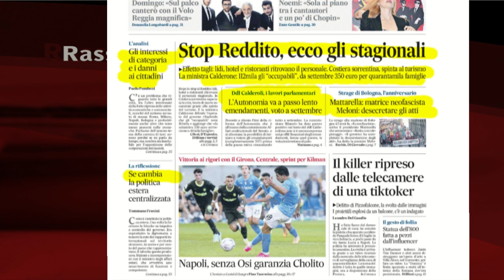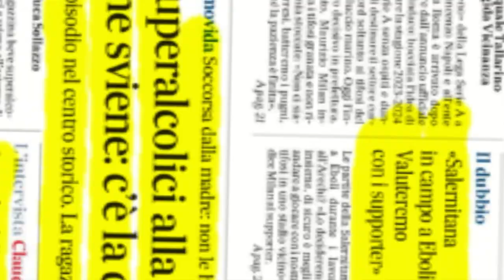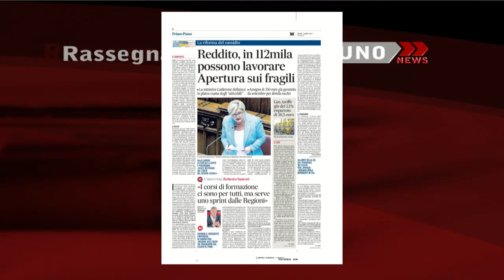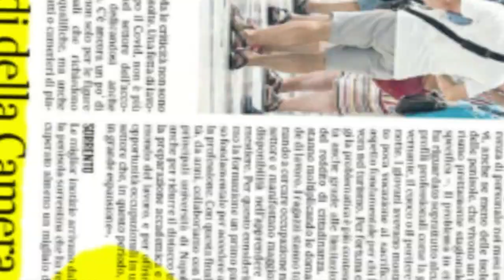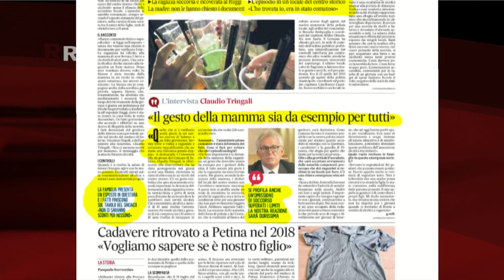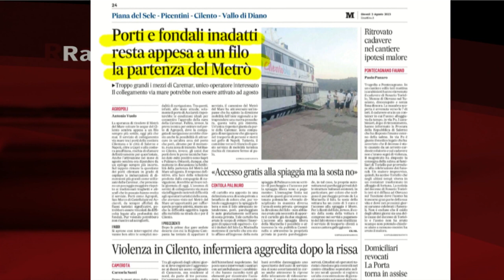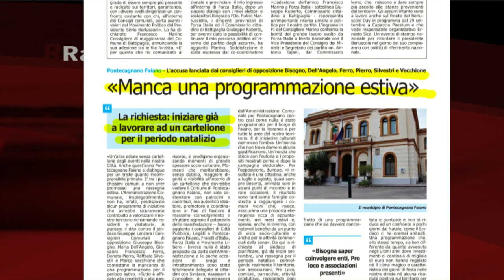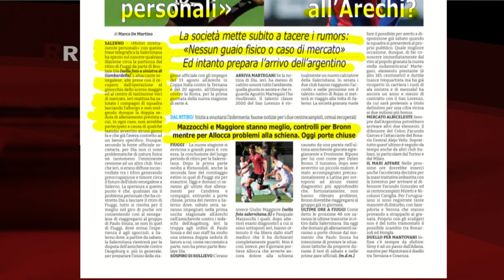RASSEGNA STAMPA 03/08/2023